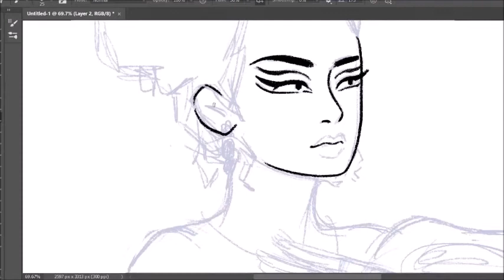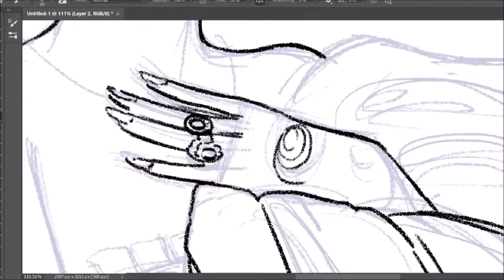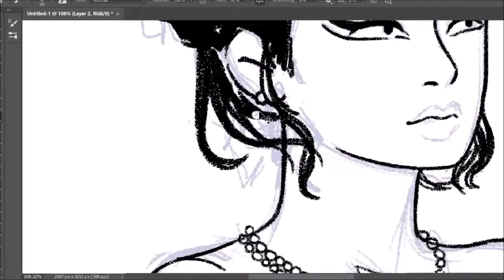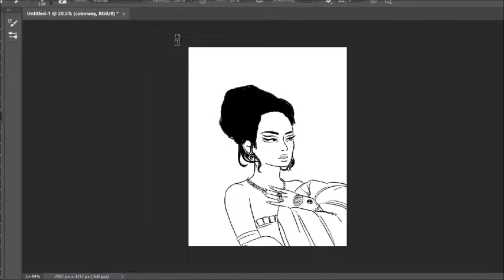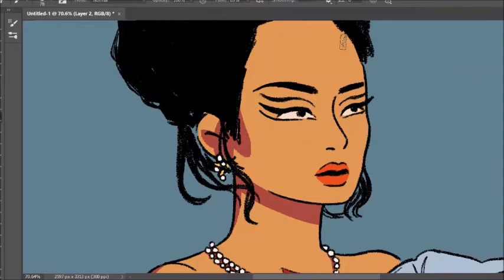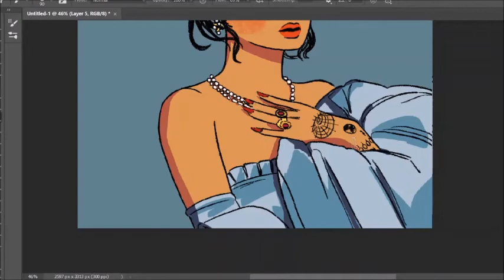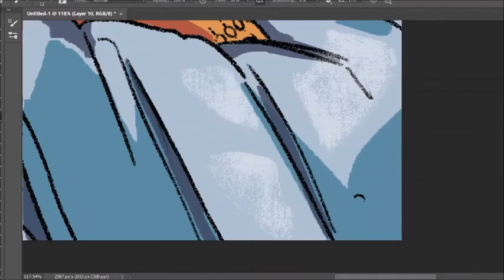Rina Sawayama [SPEEDPAINT]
first ever speedpaint!